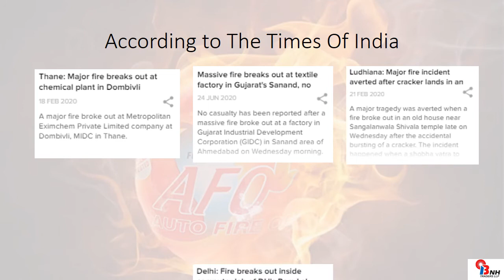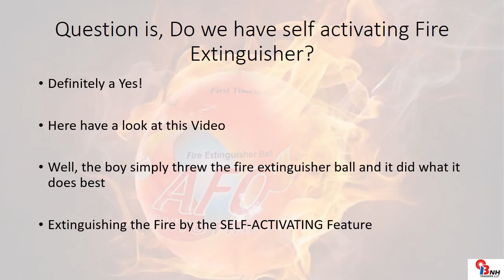Fire Safety | Fire accidents and measure to cease initial Fire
A few questions asked to everyone who thinks Fire won't harm us. And a few stats to say carelessness can be devastating.
Using a fireextinguisherball which not only ceases the initial fire but also acts on its own to prevent higher damages.